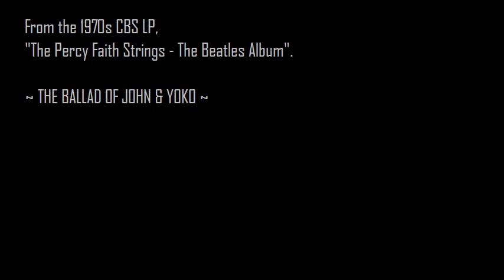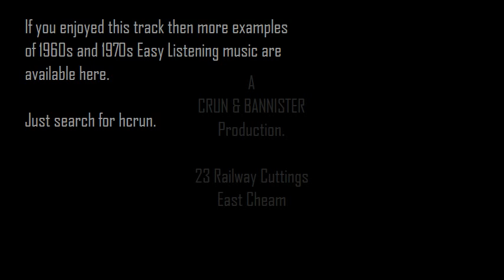The Ballad of John & Yoko - Percy Faith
From the 1972 CBS LP, "The Percy Faith Strings - The Beatles Album", comes this arrangement of the Beatles classic.